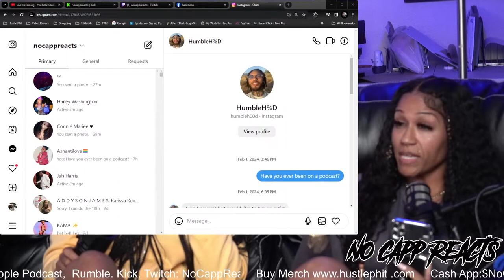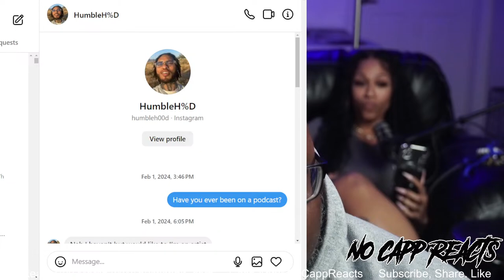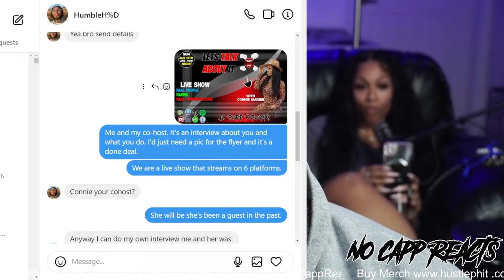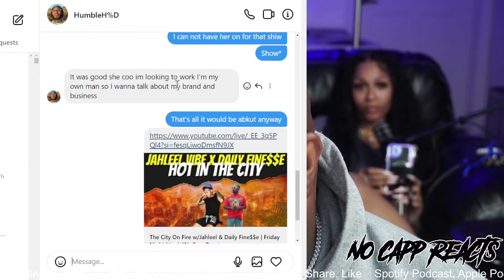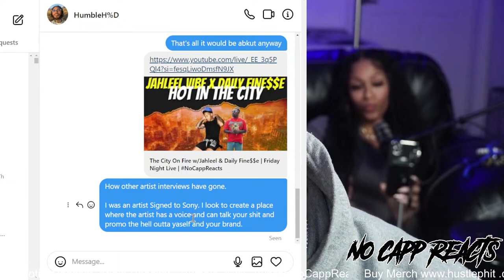The Truth Comes Out | Ladies Night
Hosts:
Bailey IG: @mrgogetem79

Guest: IG
Connie IG @conniemariee420
Hailey IG @haileyjaine
Taliah IG @_taliah1

 Cameras:
Sony A6600
Canon EOS M50 Mark II

Lenses: Coming Soon

Laptop/Monitor/Keyboard:
SUS ROG Zephyrus G14 VR Ready Gaming Laptop 14"
Monitor:
Asus ROG Strix XG49VQ 49” Curved Gaming FreeSync Monitor
Keyboard:
CORSAIR K55 RGB
Sound:
Rode Rodecaster Pro II Podcast Production Console
Yamaha HS5 5in Active Powered Studio Monitor (White) Pair
Audio-Technica AT2035 Cardioid Condenser Microphone
Audio-Technica AT2020 Cardioid Condenser Studio XLR Microphone
Rode PodMic Cardioid Dynamic Broadcast Microphone
Rode VideoMicro
Elgato Stream Deck

Lighting:
Godox UL60 60W LED Video Light
Godox SB-UE 47"/120cm Umbrella Octagon Softbox Reflector with Honeycomb Grid